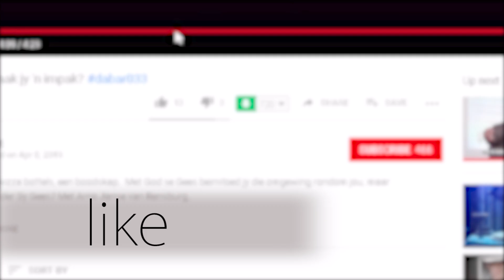Shout out to Jesus | Andrus Strauss | Tete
Join Andrus Strauss in an inspirational message recorded at a church in Tete, Mozambique.  Shout out to Jesus, He is always listening and waiting for your cry!